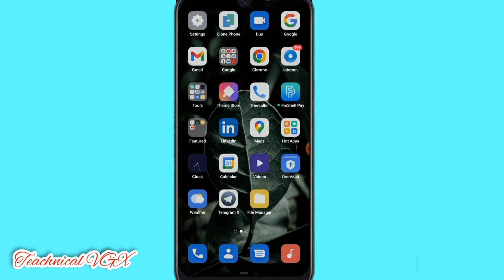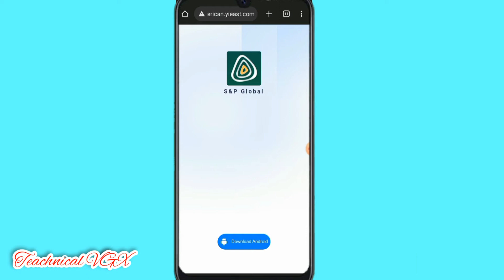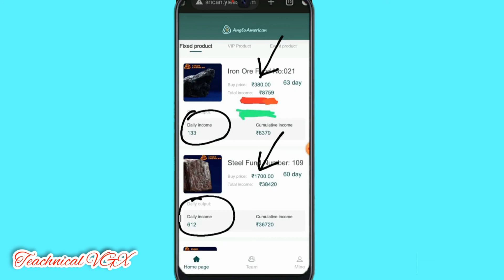Angelo American apk rjister || angelo american se pese kese kmaye || earning app